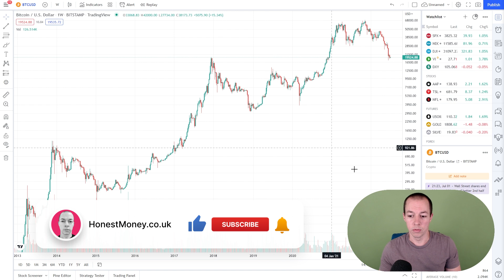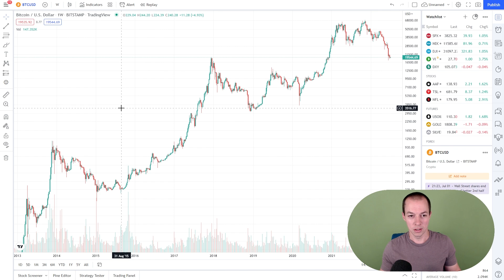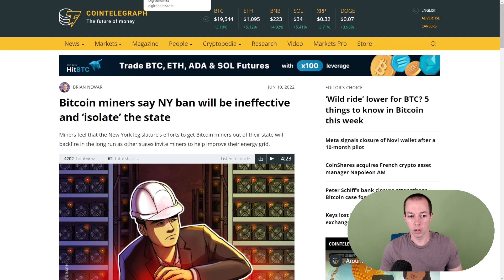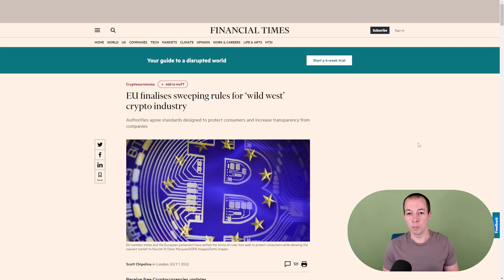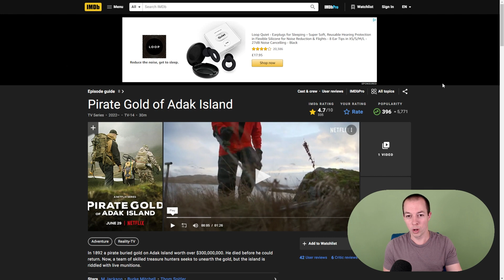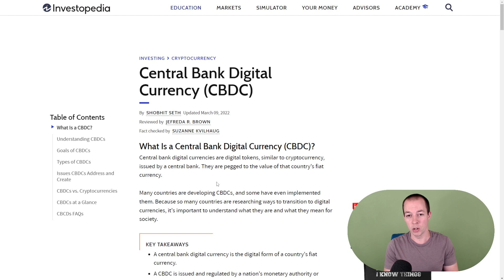BITCOIN CRASH 2022: Bitcoin Is Going To Zero!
Is Bitcoin Dead? Is Bitcoin going to Zero in the 2022 bear market? In the 2022 Bitcoin Crash, BTC has gone down $50,000 so far and I want to discuss why investors are asking "is Bitcoin dead this time"?

The current Bitcoin crash has created a lot of FUD around the future of Bitcoin, however, I do believe BTC has a number of risks that it needs to overcome to in order survive long term.

All investors should ask the question "will Bitcoin be worthless?" - if BTC doesn't solve issues around energy usage, proof of work and regulation it could happen.

What do you think, will Bitcoin ever go to Zero? Is bitcoin going to 1 million or zero?